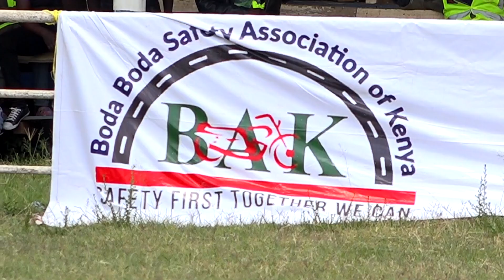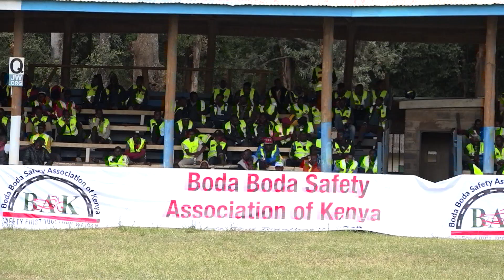Rũhonge rwa nduthi rũcangagĩra mbirioni 300 kĩondo-inĩ gĩa bũrũri